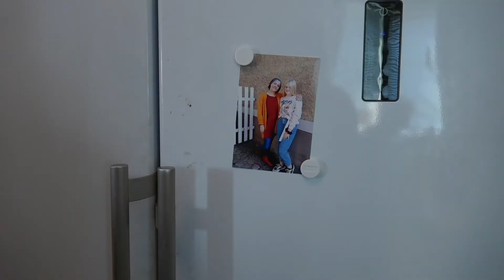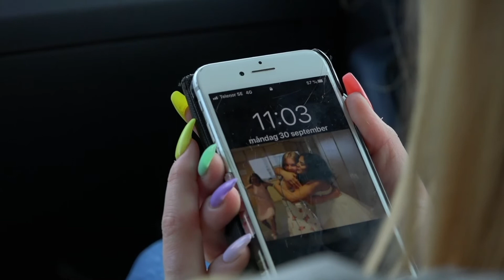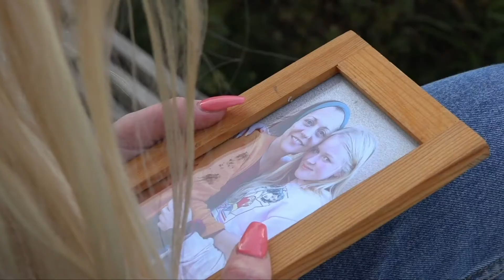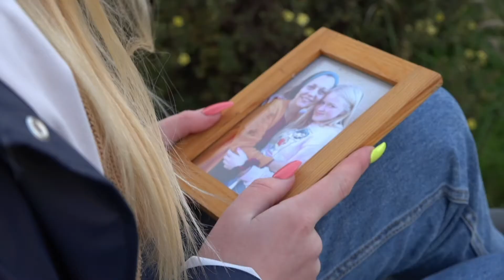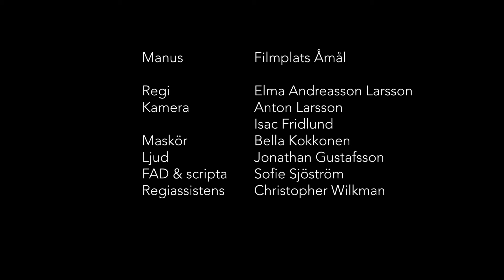(SWEDEN - შვედეთი) Bli utan In time დროულად